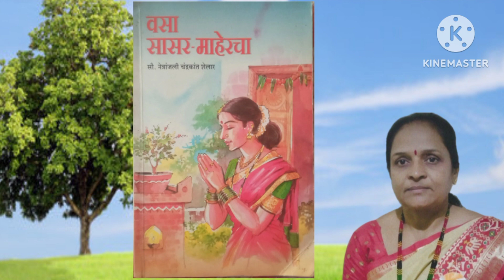वसा सासर माहेरचा (जात्यावरील ओव्यातील स्त्री मनाची प्रतिमा) लेखिका :- नेत्रा चंद्रकांत शेलार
नवरात्रीच्या घटाची शोभा आणि आपल्या लेकरासाठी केलेली प्रार्थना आजच्या ओवी मधून व्यक्त होते.